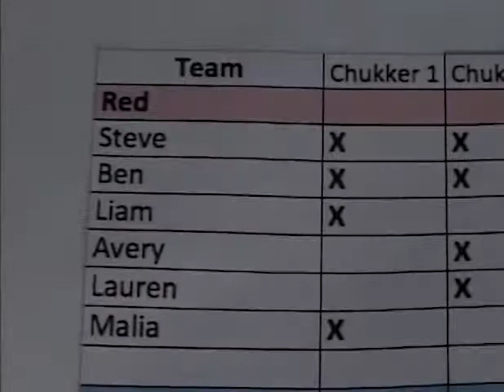2017 Sheridan Training Center 7/21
Be sure to check out for a complete video library and access to all your Polo Development online resources.